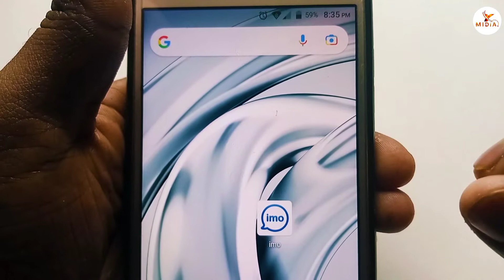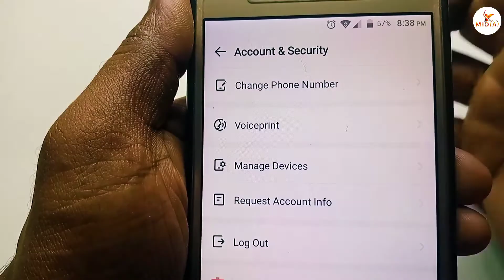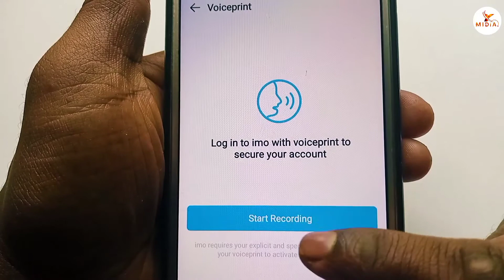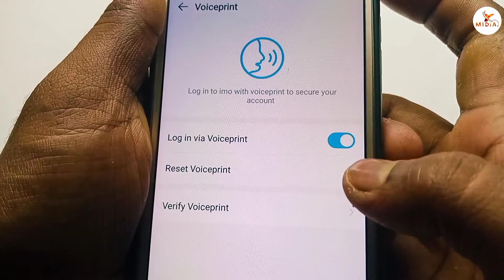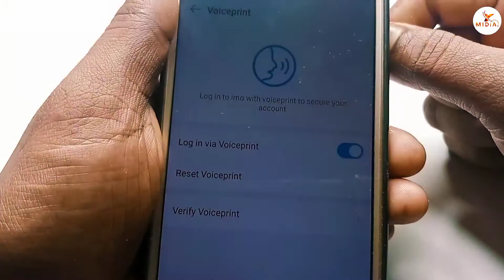ইমুর নতুন সেটিং না দেখলে ভুল করবেন । imo new update । Android Tech Studio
imo security settings, ইমুর নতুন সেটিং না দেখলে ভুল করবেন, imo new update, imo new settings

Hello l'm Shorif,
Bangladeshi YouTube sensation, This is my 'Android Tech Studio' Channel, Please Subscribers my Channel, that you have To Enjoy:-👇👇👇